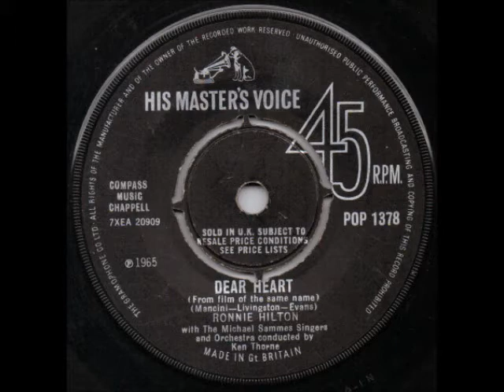♫ RONNIE HILTON ♫ DEAR HEART [HMV POP1378@1965]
This is a 'B' side of his most famous hit, 'WINDMILL IN OLD AMSTERDAM'.
The song is from the American film of the same name.